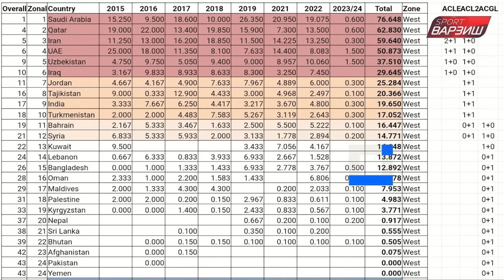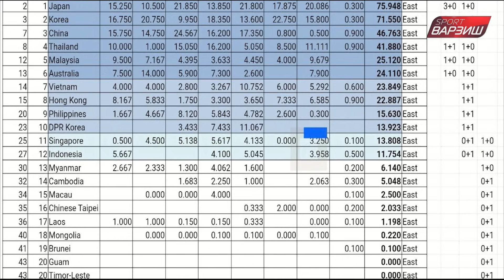#107 90 ДАҚИҚА / 4 даста дар даври нимниҳоии Ҷоми Тоҷикистон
ТВ Варзиш / 90 дакика / Бобо Холмуродзода